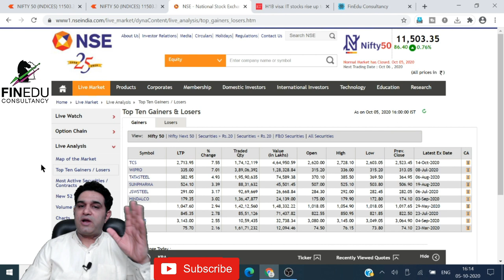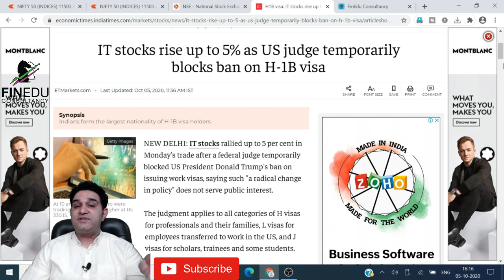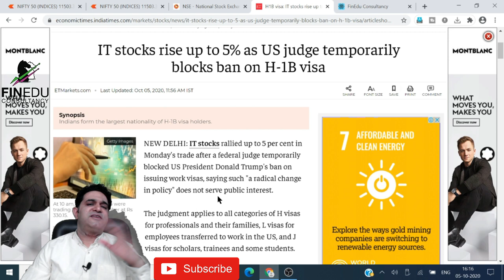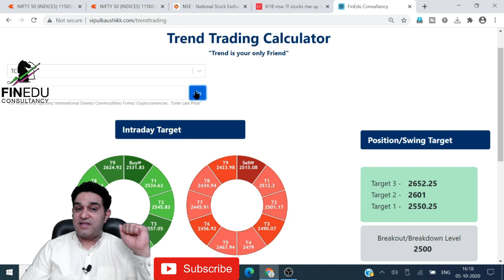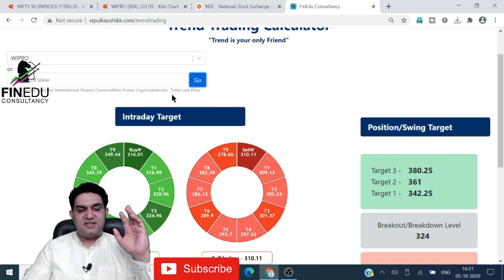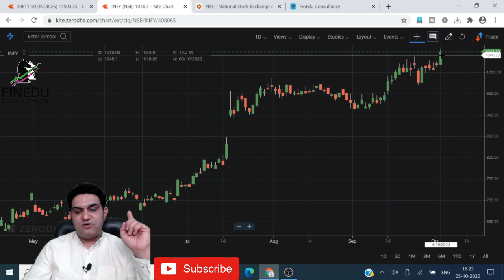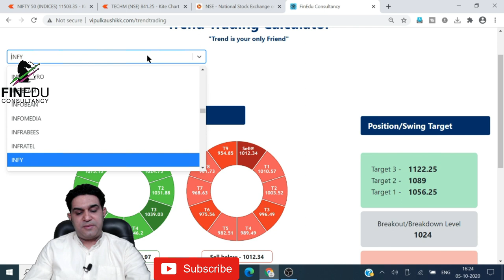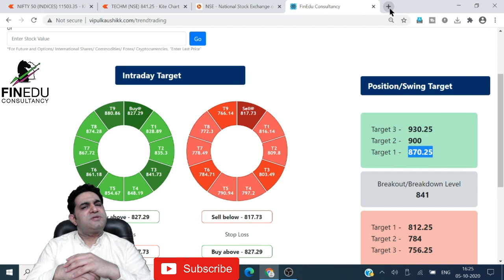TCS Share Latest News || IT Shares on Fire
IT heavyweights give Sensex a 277-point jump Nifty Crosses11,500 || Why did IT shares rise today?

Improvement in the health of US President Donald Trump boosted sentiments on Dalal Street as it alleviated the uncertainty over leadership in Washington. A favourable court judgment in the US on work visa and gains in Asian markets also helped benchmark indices register a third straight day of gains on Monday.

However, indices pared nearly half of all gains as fundamental problems with the economy still persist. India continues to report a high number of Covid-19 cases and the economy is yet to come out of shambles.

The 30-share pack Sensex rose 276.65 points or 0.71 per cent to 38,973.70 but closed nearly 300 points off its day’s high. Its broader peer NSE Nifty climbed 86.40 points or 0.76 per cent to settle at 11,503.35. IT heavyweights TCS NSE 7.23 % and Infosys NSE 3.05 % contributed almost all of the total gains logged by the indices.

"Indian indices had a very positive start taking cues from the global market and in anticipation of the Supreme Court verdict of the compounding of loans during ..

(Best Online Platform/App to Invest Free in Mutual Funds)

About  Me:-